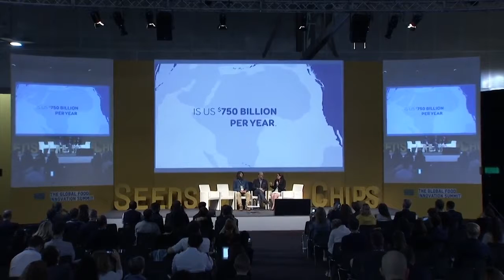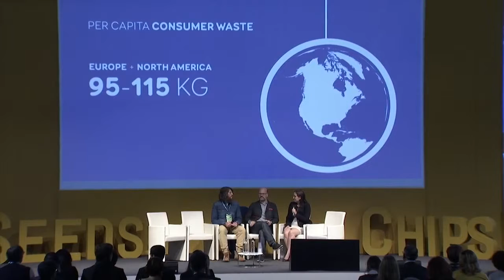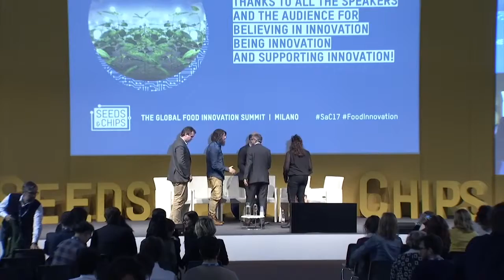Marc Buckley Sustainability and innovative food waste solutions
May 8th - 11th, I spoke at the Global Food Innovation Summit in Milan. My first interaction at the event was a panel discussion on Sustainability and Innovative Food Waste Solutions with Mitchell Davis Executive Vice President of the James Beard Foundation as the moderator, Mehmood Kahn Chief Scientific Officer of PepsiCo, Devon Klatell Associate Director The Rockefeller Foundation, Jody Levy Co-Founder Wtrmln Wtr, and Marc Zornes Co-Founder Winnow. Here is the video I promised would be released. Thank you all for a wonderful time and experience at Seeds & Chips. Marco Gualtieri, Sharon Cittone, Chiara Gabriele, Claudia Laricchia, Chiara Lamera, Emanuele Gallo Perozzi, Federica Cantaluppi and many many more of the SaC Team that made this a Landmark Event. Everything from Photos, Videos, to the organization was First Class.